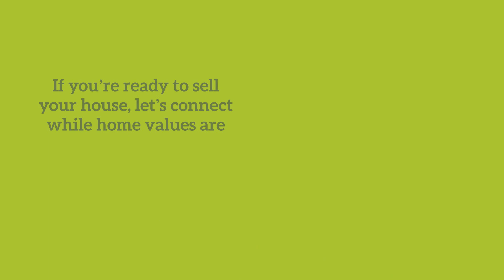Experts Predict Home Price Appreciation 2021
When the Pandemic lockdowns started in mid March 2020, it was widely believed that home prices would tumble; that belief made sense, given the job losses or cutbacks that the lockdown would cause and the fear that meeting with others in person was dangerous. Admittedly, there were a few few weeks in April & May that were a bit slow but, as realty professionals adapted  with virtual client appointments, meetings and property showings and adherence to CDC Covid-19 protocols, the business continued and, indeed, flourished. With continued high buyer demand bolstered by record low mortgage interest rates and low available inventory, the local South Florida housing market went into overdrive. Multiple offers, bidding wars, offers above list price and buyers agreeing to pay above appraised value for homes became the 2020 event no one saw coming. Think it's over? Not if housing experts are correct. Check out the video!